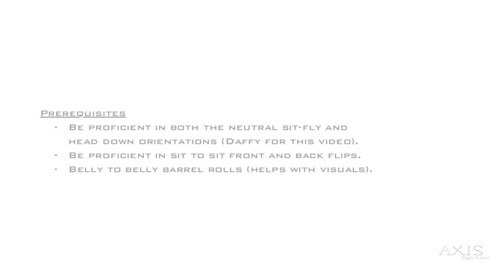AXIS Foundations of Flight - Sitfly to Head Down CartWheel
AXIS Flight School Instructor Niklas Daniel demonstrates the Sitfly to Head Down Cartwheel Transition.

Video Credit: Brianne Thompson
Location: SkyVenture Arizona - Eloy, Arizona